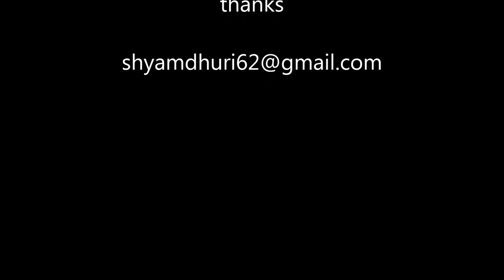January, 2016 THANE FASHION ACADEMY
PROF. SHYAM DHURI
 . SHILPKRUTI GROUPS FOUNDER  ARTIST, PHOTOGRAPHER,
VASTUSHASTRA CONSULTANT,
JYOTISH,